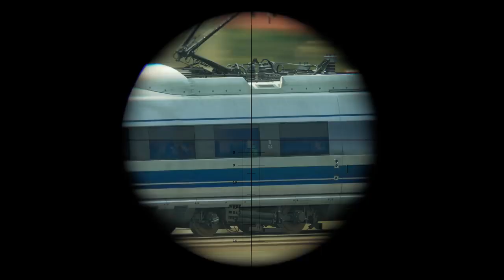4K HDR 60FPS ● Sniper Will Smith (Gemini Man) ● Dolby Vision ● Dolby Atmos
All rights owned by Paramount Pictures